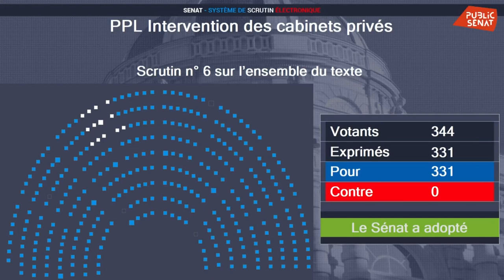Cabinets de conseil : le Sénat adopte la proposition de loi issue de la commission d’enquête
Les sénateurs ont adopté ce 19 octobre, à une large majorité, une proposition de loi transpartisane qui vise à mieux encadrer le recours aux consultants privés dans l’administration. Elle renforce la transparence et les contrôles.